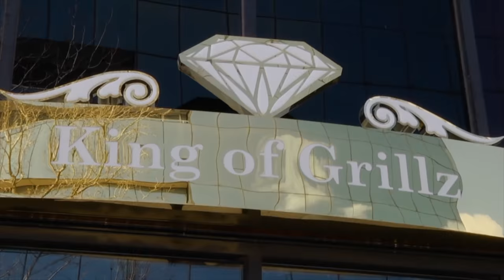Rapper Paul Wall Fits Molly Qerim For A Grill | First Take | February 2, 2017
While in Houston, First Take's Molly Qerim meets up with rapper Paul Wall and gets fitted for a grill.